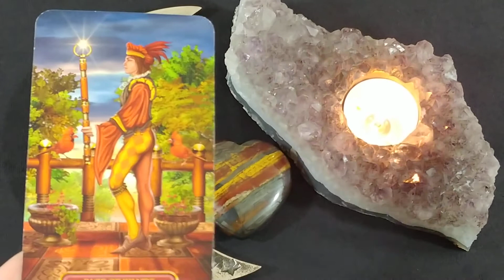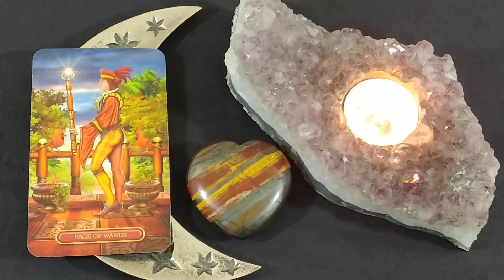Daily Tarot Reading ~ Jan 16, 2021 ~ Mystic Door Tarot ~ DAILY QUICK GLANCE!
Daily Tarot Reading for Jan 16, 2021 by Mystic Door Tarot
Offering intuitive general daily tarot, weekly tarot, and monthly tarot readings
TODAY ~ THE PAGE OF WANDS

Gilded Tarot Royale Deck - Ciro Marchetti & Barbara Moore